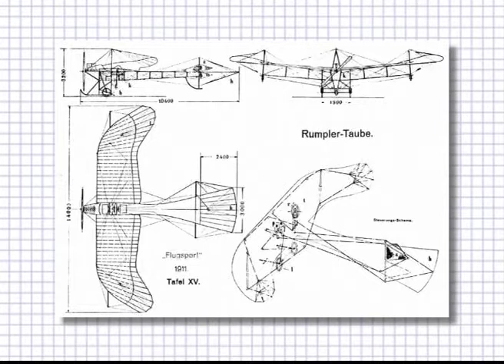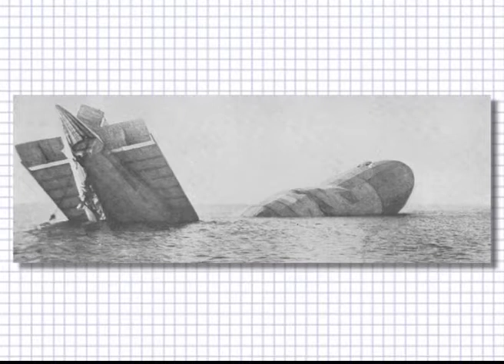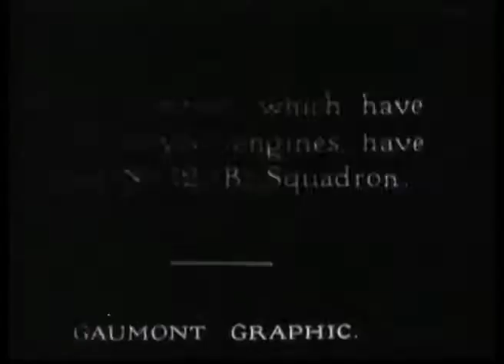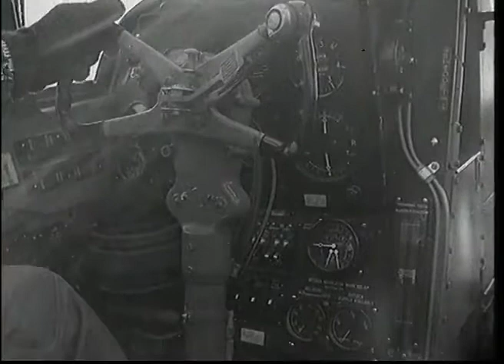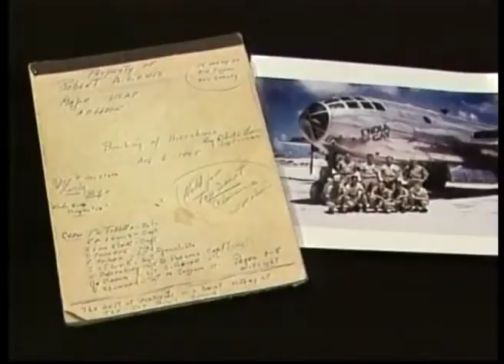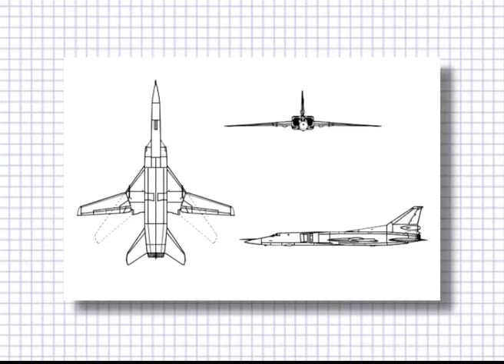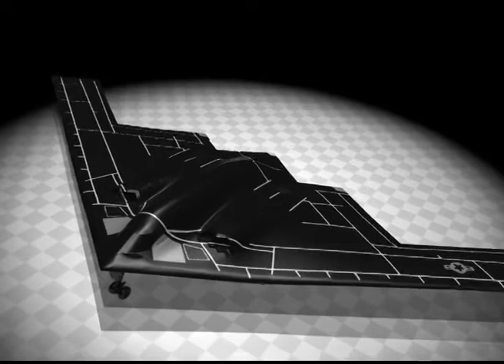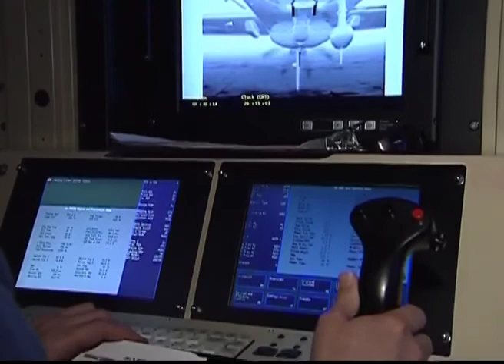Airborne Artillery - The Amazing World of War Machines Ep9